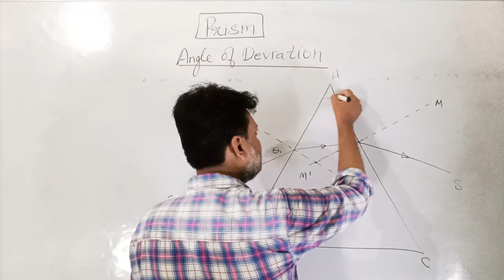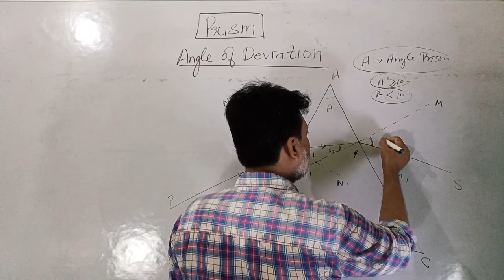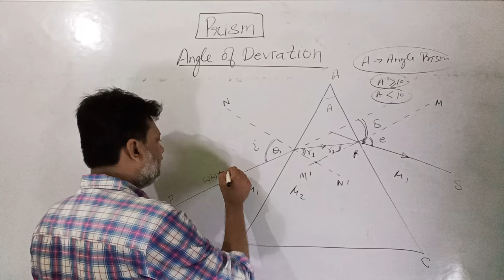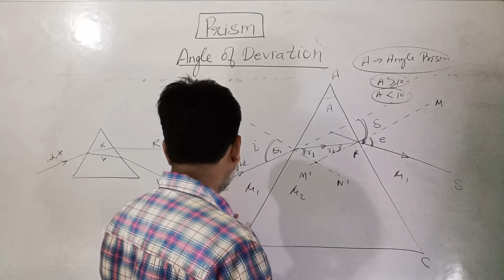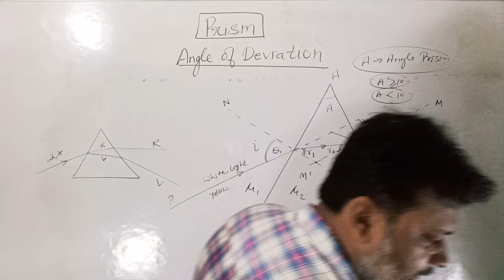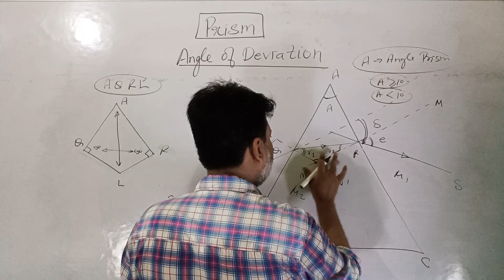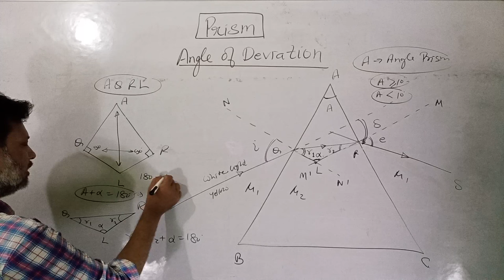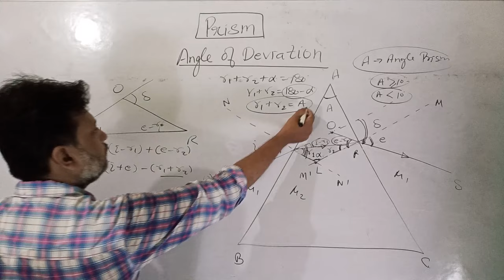Angel of Deviation Prism Dispersion of white Light